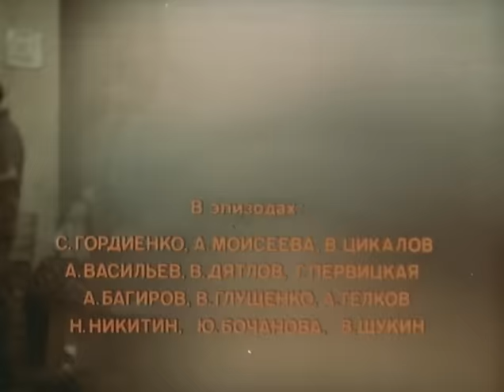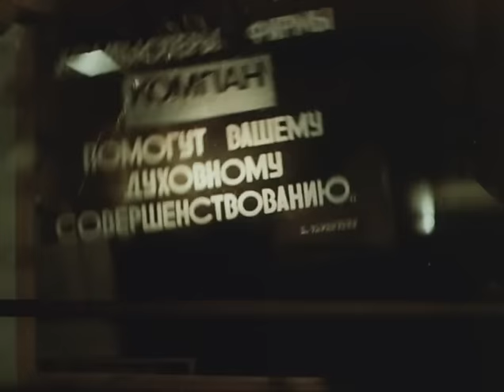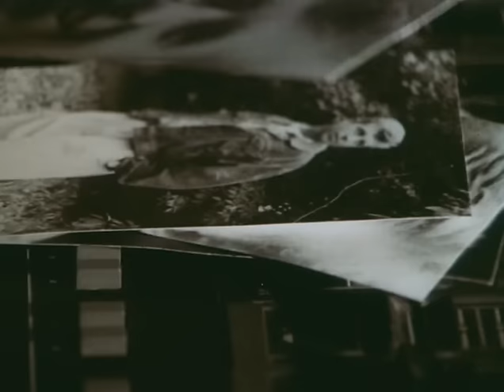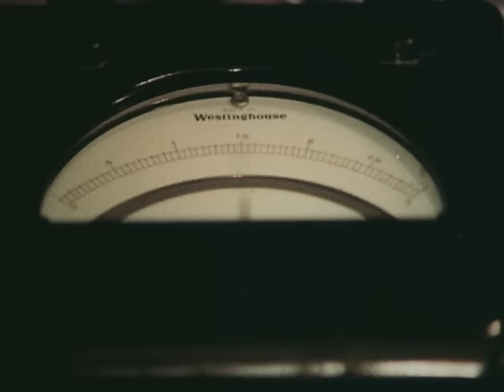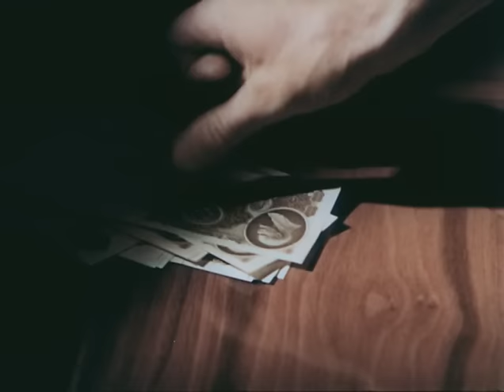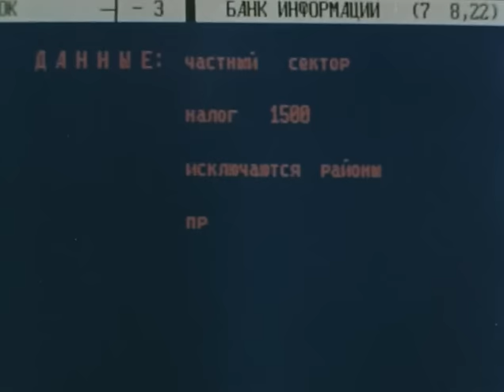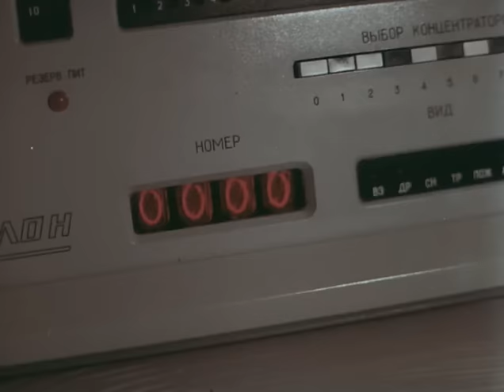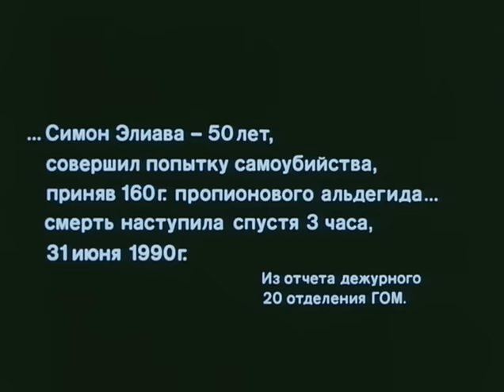Лох — победитель воды (1991 год) криминал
Инженер Гореликов и его друг, инвалид-афганец, открыли маленький салон с компьютерами, собранными собственными руками. Их основные клиенты - дети и студенты.
Неожиданно этот тихий мирок был жестоко разгромлен бандой зарвавшихся рэкетиров. Погибает друг Костя. И тогда вечный «лох» Гореликов один вступает в схватку с преступниками...